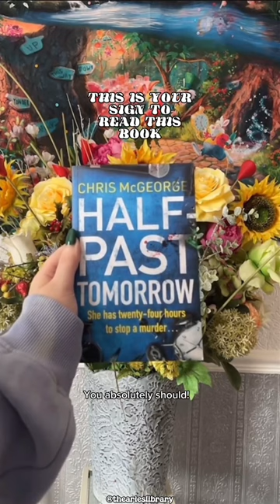This is your sign to read Half Past Tomorrow by Chris McGeorge | thearieslibrary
Welcome to my latest video where I recommend Half Past Tomorrow by Chris McGeorge - I cannot recommend this book enough! I read this book earlier in the year and I honestly think it will be my favourite read of the year. It had me smiling, laughing and crying!